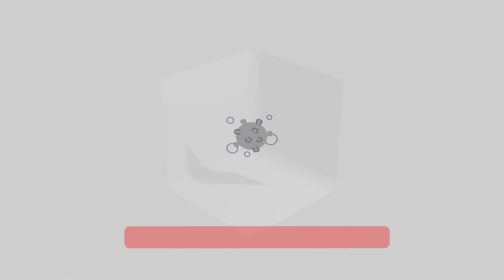Игорь Додон. Защита наших граждан вне зависимости от национальности.